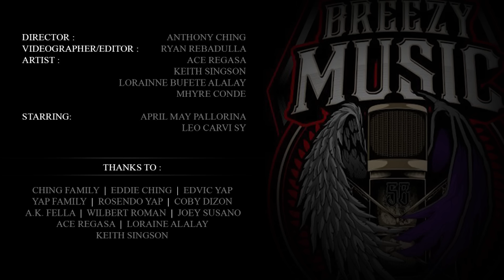Takot Akong Mawala Ka - Kejs,Loraine,Mhyre & Still One (Breezymusic2014) Official Music Video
Director :                   Anthony Ching
Videographer/Editor : Ryan Rebadulla

Artist :  Ace Regasa
   Keith Singson
   Lorainne Bufete Alalay
   Mhyre Conde

Starring:  April Mae Pallorina
   Leo Carvi Sy

Thanks to :

Ching Family
Eddie Ching
Edvic Yap
Yap Family
Rosendo Yap
Coby Dizon
A.K. Fella
Wilbert Roman
Joey Susano
Ace Regasa
Loraine Alalay
Keith Singson